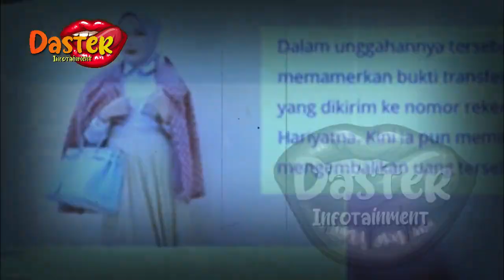KABAR DUK4 !! MEDINA ZEIN DISEMPATKAN DILARIKAN KE RS | berita artis terbaru hari ini di indonesia